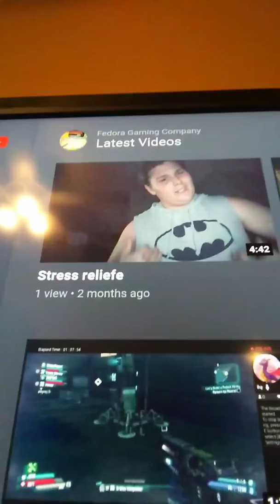Lesson of life with fedora and part 1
This video is one of many how i feel